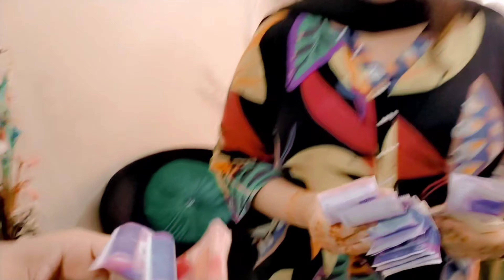Arba ki eidi khoo gayi | Arba ko rona aygya | Vlog | Erum ki duniya